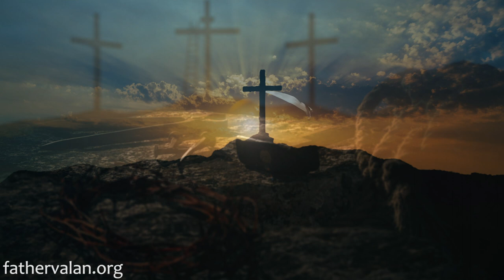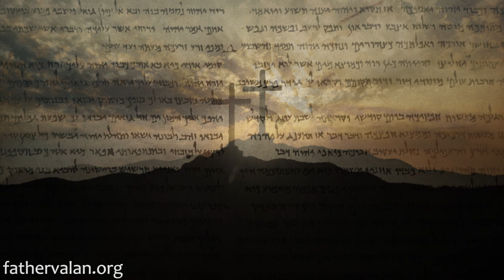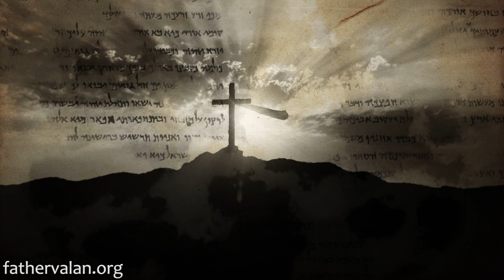Homily - Seventh Sunday of Easter (Year C)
When we face our trials alone, let us not grow weary or become discouraged and bitter or resentful; let us not isolate ourselves from the very people and religious ceremonies, prayers, and practices that would help get us through the hard times. Instead, together with our fellow believers let us continue to truly worship our Lord Jesus in spirit; worship the Lord in a manner He accepts us.